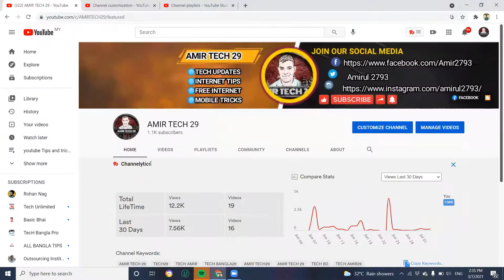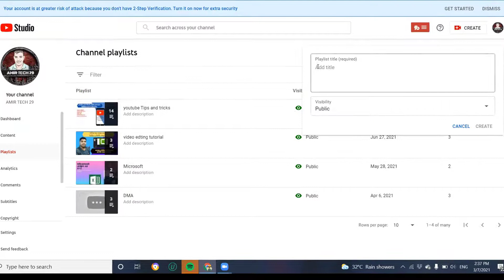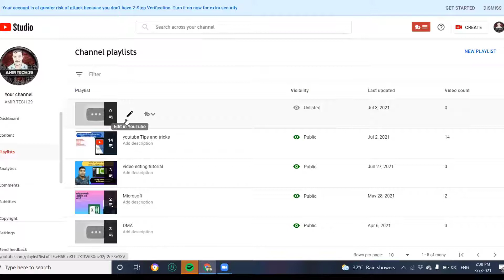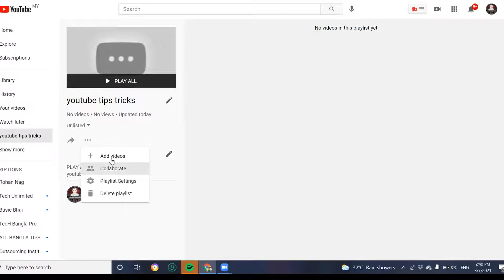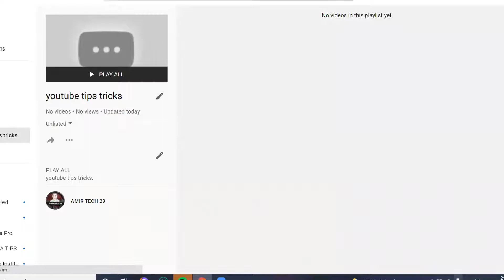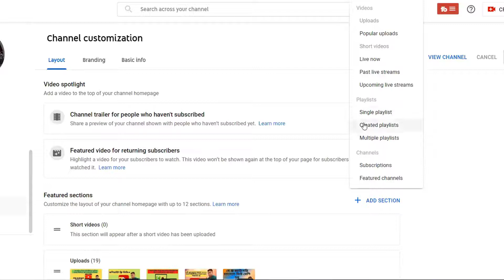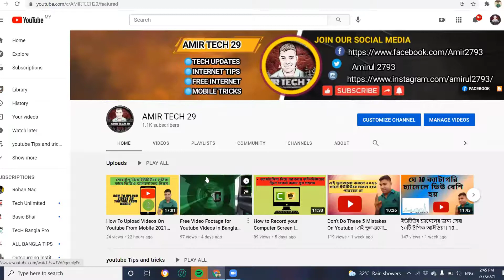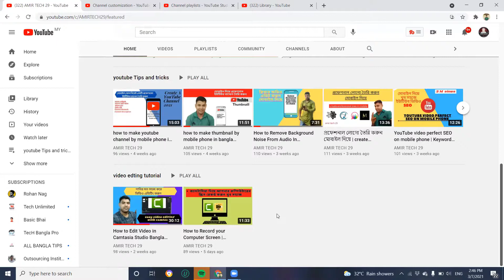How to Make a Playlist on YouTube In Bangla 2021 | How to SEO Youtube Playlist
Welcome AMIR TECH 29 YouTube channel. I am AMIR. in This video tutorial will show you how to make a playlist on YouTube. and the simple tweaks you can make to get MORE YouTube playlist views, fast and easy!